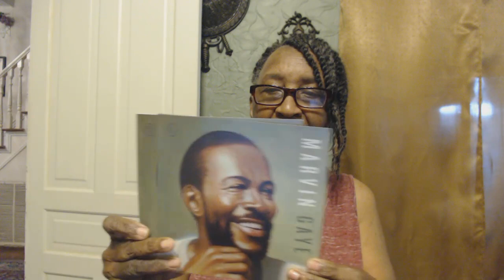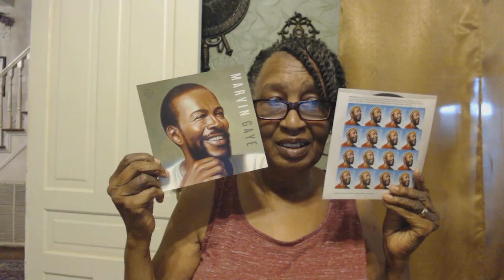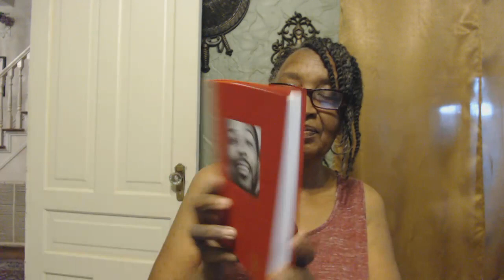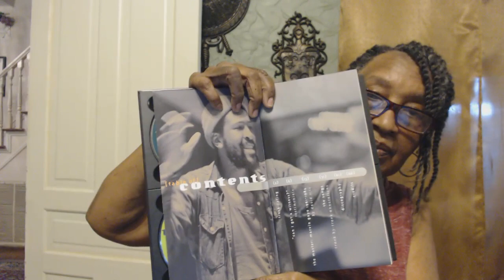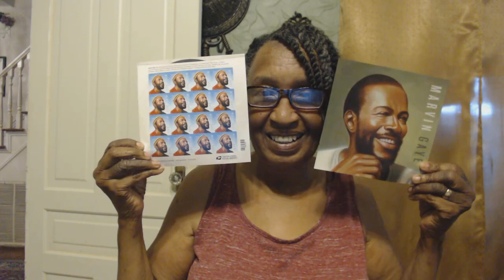Marvin Gaye's stamps for Mother's Day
I had asked my family for some U.S. postal stamps for Mother's Day.  Y'all know I got the flowers from my grandson, along with other gifts.   My son told me that he got 2 sets in case I wanted to actually put some on my outgoing mail.  I replied:  I'm not mailing these on any letter!  LOL

I do have some Gregory Hines, and some Maya Angelou stamps coming up next.